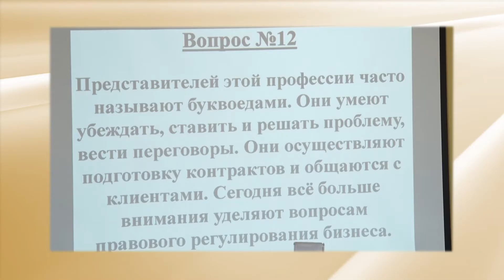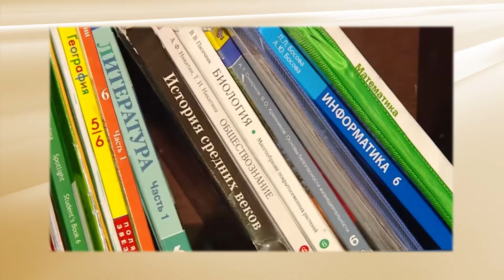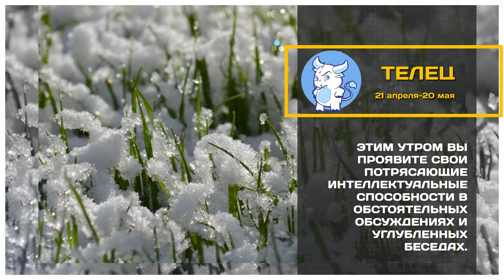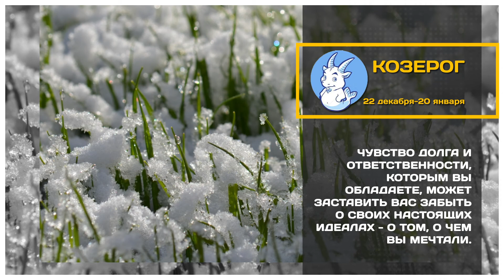Программа «Новый день» за 22 марта 2022